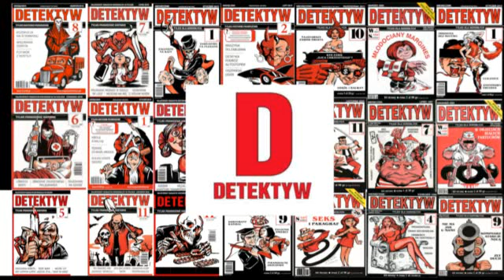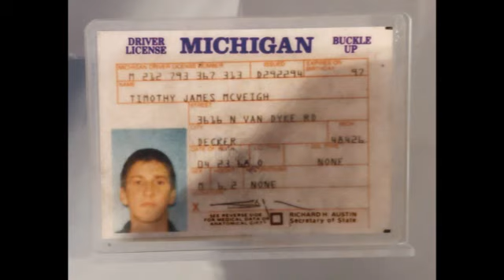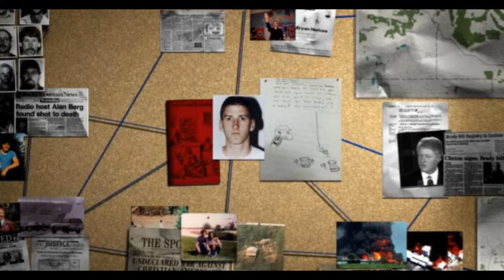Detektyw #54 Zamach w Oklahoma city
19 kwietnia 1995 r. wsiadł do dużej żółtej ciężarówki, oznakowanej logo firmy Ryder, i przyjechał do Oklahoma City. W aucie było 2174 kg wybuchowej mieszanki oleju napędowego i azotanu amonu, które zamachowiec spakował w 24 pojemniki z niebieskiego plastiku. Dokładnie o godz. 9.02 auto wjechało do podziemnego parkingu pod gmachem administracji federalnej im. Alfreda P. Murraha. McVeigh włączył zapalnik czasowy i uciekł. Wystarczyło kilka minut, by powietrze przeszył przeraźliwy huk, a w promieniu kilku kilometrów zatrzęsła się ziemia.

Magazyn Detektyw 9/2018